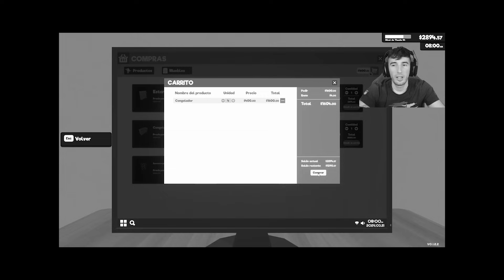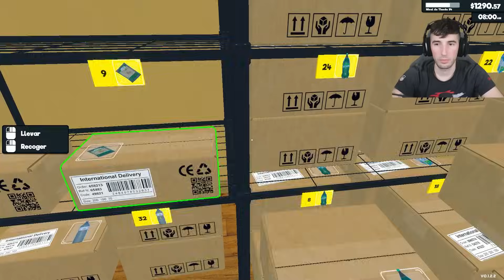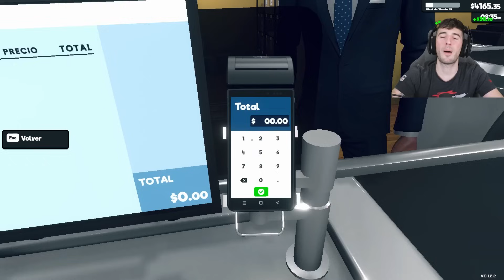COMPRE CONGELADORES EN MI SUPERMERCADO DE LUJO !! Supermarket Simulator #9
MEJORAMOS AÚN MÁS NUESTRO SUPERMERCADO!! ¡COMPRAMOS CONGELADORES Y NUEVAS LICENCIAS!!! ¡No te pierdas este GAMEPLAY de Supermarket Simulator!!